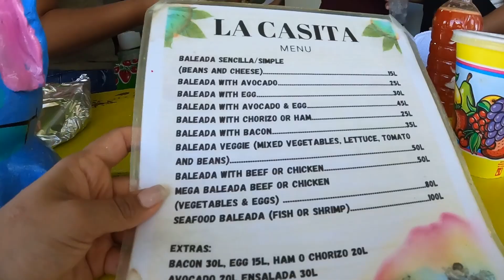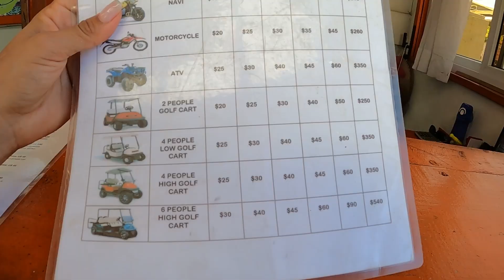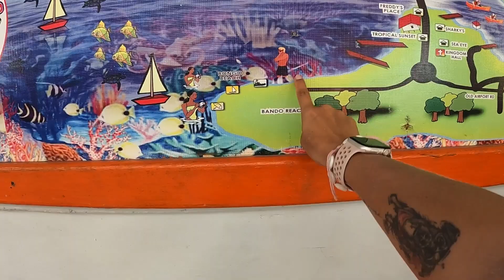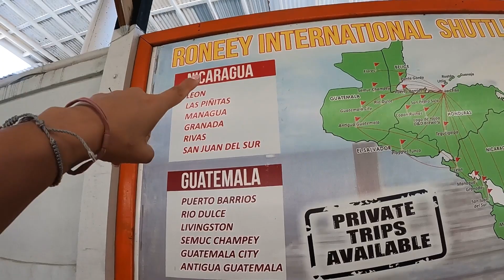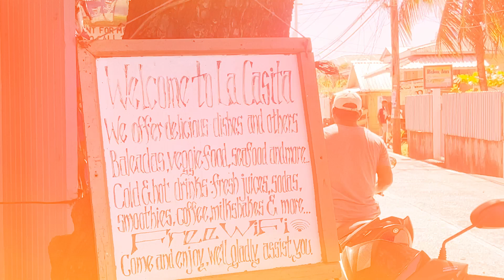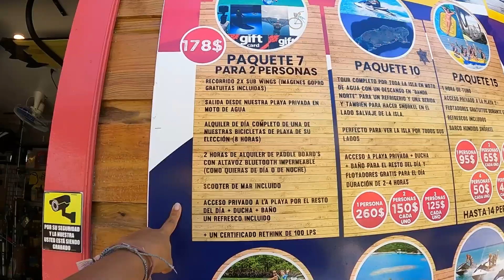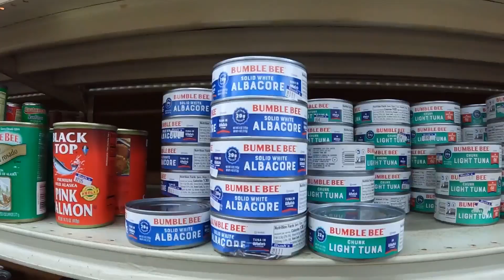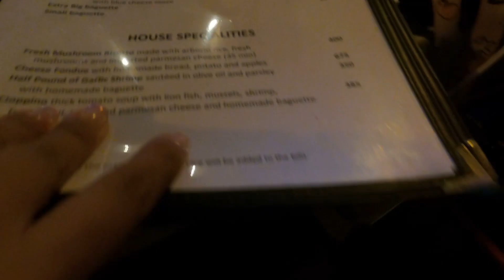Así es UTILA!! ¿ES TAN CARO COMO DICEN? Te Sorprenderás... 🤯🇭🇳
VISITAR Utila es barato o costoso ? Parceros como me han pedido, les dejo cuanto me gasto en un dia en este paraíso terrenal, así que agarren calculadora y empiecen a sumar y restar, para planear su venida a este lugar. viajando desde la ceiba hasta utila . muchas personas no viajan o conocen sus propio país por el costo alto y se les hace muy caro viajar las islas de la bahía como utila, roa guanaja, roatán

Un beso grandote
si deseas apoyar mis viajes aquí dejo la info
Visitar Utila no es un lugar al que se pueda llegar en un día con el pretender. Si lo que quieres es conocer  y disfrutar de sus culturas, tendrás que pagar un costo para esta aventura.

Si vives en la ciudad, puedes visitar Utila en menos de una hora en ferry. Sin embargo, si viajas desde el extranjero, Utila podría costarte mucho más. En este video, te mostraré cómo llegar a Utila y cuánto te va a costar.